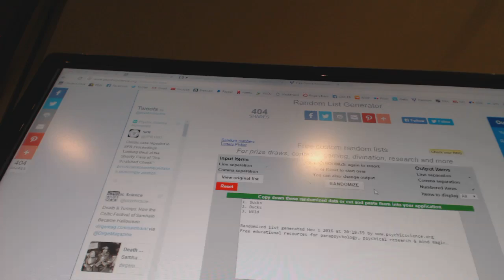C&C #6562 Multi Random